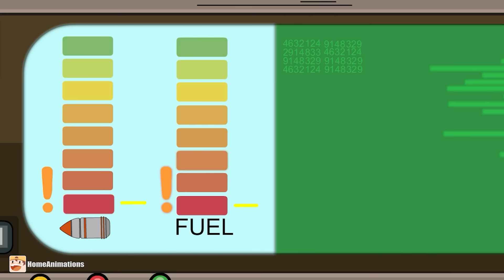завод МОНСТР - Мне нужны СНАРЯДЫ И ТОПЛИВО !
Мультик про танки по мотивам игры World of Tanks. В данном видео вы увидите: как Польский завод Монстр с беглым итальянским ученым внутри будут искать снаряды и топливо !